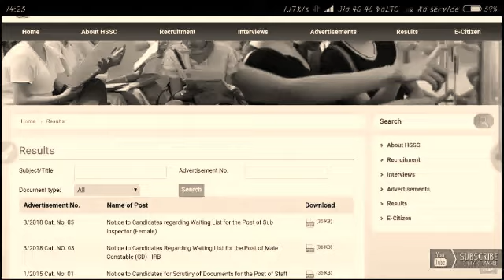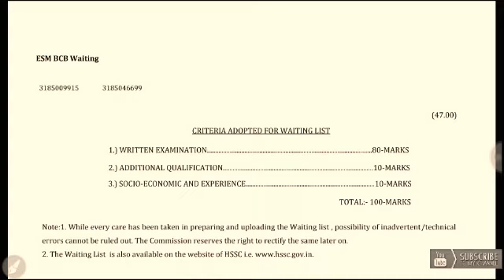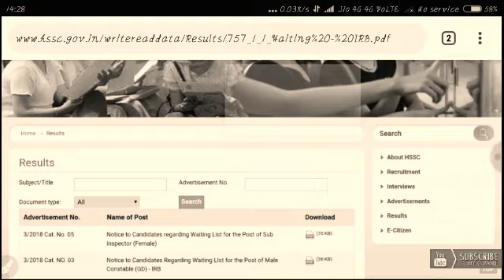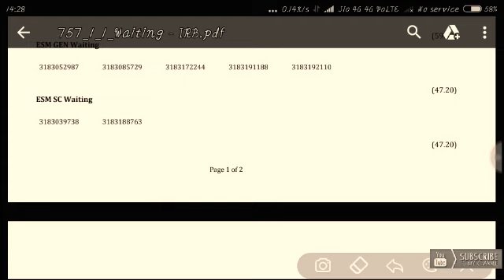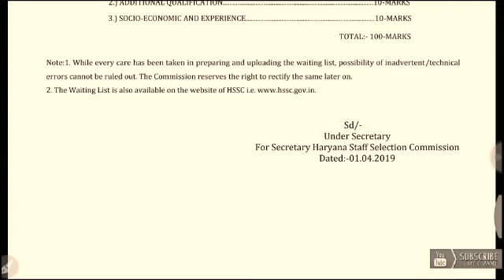हरियाणा पुलिस female SUB INSPECTOR WAITING लिस्ट|| IRB CONSTABLE WAITING LIST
INSPIRATIONAL GURUJI

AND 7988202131